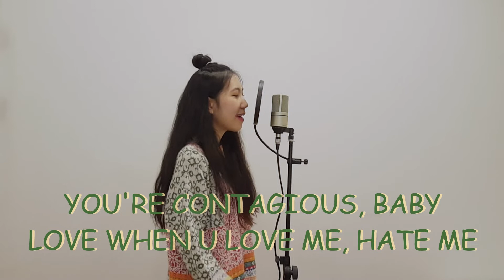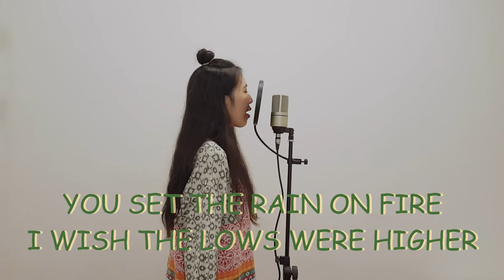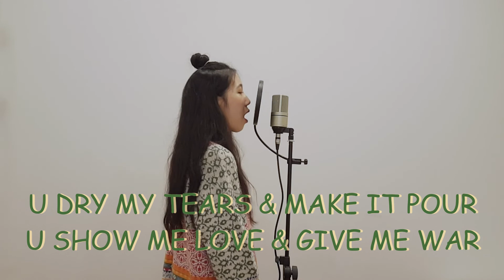Torn - Ava Max 에이바 맥스 (COVER by WHY.Rin)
and don't forget like n comments :)